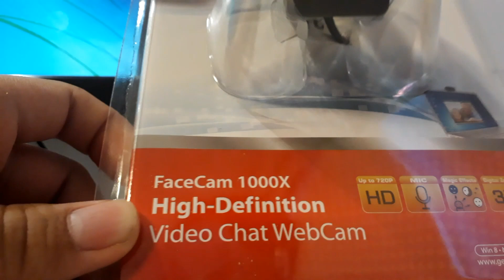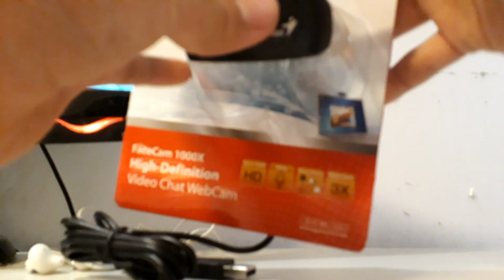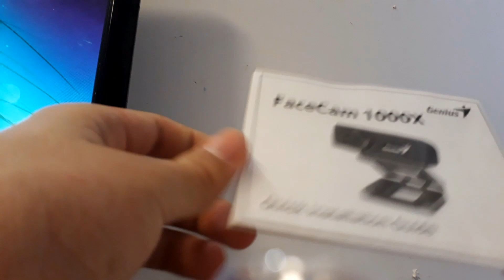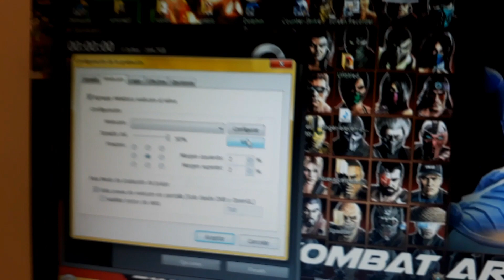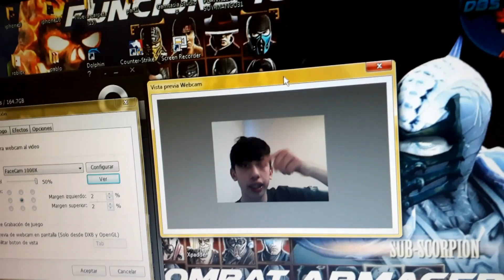UNBOXING de una WebCam FaceCam 1000x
espero que les haya gustado el unboxing recuerden darle like a este vídeo suscribirte activar la campanita darle like a todos mis vídeos y comenten en los comentarios si le gusto el unboxing
así que yo me despido ... ah y les deseo un feliz día del niño para todos ustedes así que nos vemos hasta la próxima chauuu